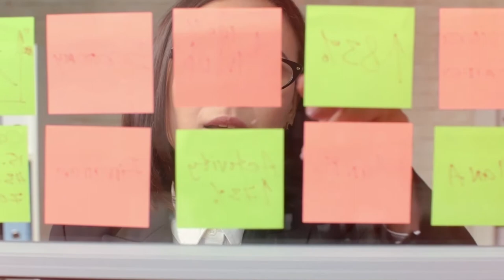SomosUna extendido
Somos Una - Mas que vencedores Colombia